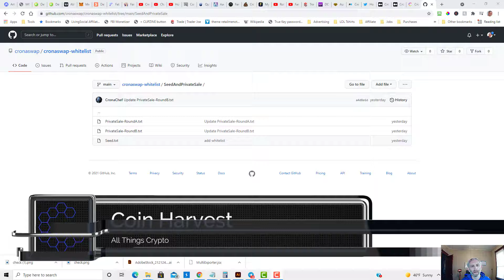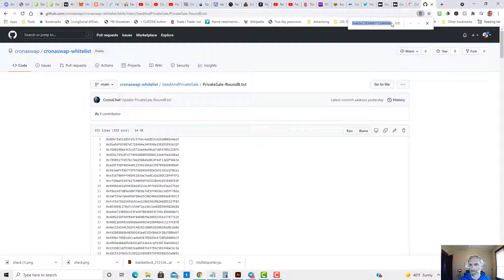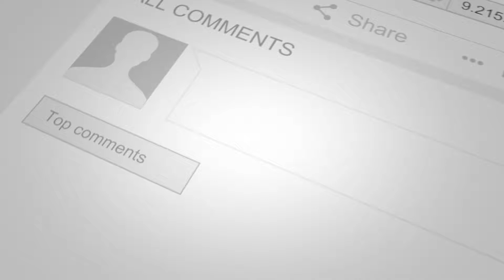Cronaswap how to check ✅ if you made the whitelist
TWO WAYS TO CHECK IF YOU MADE THE WHITELIST

1. CHECK ON GITHUB
Head on over to the github repo click control "F" on a windows machine and command "F" on a mac to bring up a search.
Copy your Meta Mask wallet address and paste it in the search.
Search through both lists; private sale A and private sale B

2. CHECK ON CRONASWAP
Connect your wallet to the Cronaswap link above and check both private sale A and B.
If you see a green check mark, then you made the list.

The cronos mainnet goes live on Nov 8th. 2021. The sale is on a first come first serve basis so make sure to do it right away.

MIN / MAX Per wallet
Private sale A: min 10k , max 50k @ 0.10 per token
Private sale B: min 2500, max of 10k @ 0.12 per token
Seed round was 50k + @ 0.08 per token

Listing price will be 0.16 per token